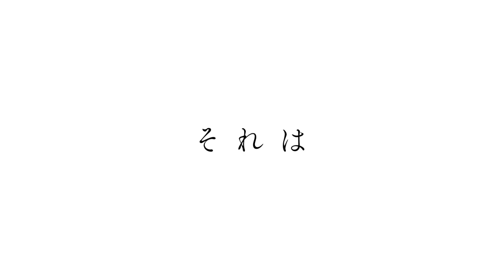TVアニメ「空挺ドラゴンズ」teaser PV②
2020年1月 フジテレビ「＋Ultra」にて放送予定＆NETFLIXにて独占配信

捕龍船“クィン・ザザ号”乗組員の日常が垣間見える最新PV解禁！
さらに豪華キャスト総勢18人一挙公開！
エンディング・テーマは、赤い公園「絶対零度」に決定！

◆Introduction
空と龍に魅せられた乗組員たちの旅を描いた、桑原太矩の「空挺ドラゴンズ」（講談社「good！アフタヌーン」連載）。
その美麗で壮大なファンタジー世界と、そこに生きるキャラクターたちを、
「シドニアの騎士 第九惑星戦役」「BLAME!」で副監督を務めた吉平"Tady"直弘がドラマティックに描く。
シリーズ構成・脚本は「暗殺教室」「アルスラーン戦記」など数々の人気作品を手掛ける上江洲 誠、
音響監督を「スパイダーマン：スパイダーバース」、「PSYCHO-PASS サイコパス」シリーズの岩浪美和がそれぞれ務める。
そしてアニメーション制作は、ポリゴン・ピクチュアズが担当。
「シドニアの騎士」「BLAME!」のスタッフが再集結し、圧倒的なハイファンタジーの世界を魅せる。

◆STORY
空の覇者、龍‹ドラゴン›。
その存在は多くの地上の人々にとっては脅威・災害であり、同時に薬や油、
そして食用としての価値がある“宝の山”でもあった。

その龍‹ドラゴン›を狩る存在がいた。
捕龍船を操り、空を駆け、龍を狩り、旅をする。

彼らは「龍（おろち）捕り」。
これはその中の一艇“クィン・ザザ号”とそのクルー達の物語である。

◆CAST
ミカ：前野智昭
タキタ：雨宮 天
ジロー：斉藤壮馬
ヴァナベル：花澤香菜
ギブス：諏訪部順一
クロッコ：関 智一
ニコ：櫻井孝宏
バーコ：鳥海浩輔
カペラ：釘宮理恵
ガガ：熊谷健太郎
フェイ：古川 慎
バダキン：松山鷹志
オーケン：武内駿輔
ソラヤ：上村祐翔
メイン：赤﨑千夏
ヒーロ：榎木淳弥
ヨシ：井上和彦
リー：佐々木啓夫

◆STAFF
原作：桑原太矩（講談社「good！アフタヌーン」連載）
監督：吉平"Tady"直弘
シリーズ構成・脚本：上江洲 誠
プロダクションデザイン：田中直哉／森山佑樹
アニメーションキャラクターデザイン：小谷杏子
CGスーパーバイザー：坂間健太
美術監督：尾身千寛
色彩設計：野地弘納
音響監督：岩浪美和
エンディング・テーマ：赤い公園「絶対零度」（Epic Records Japan）
アニメーション制作：ポリゴン・ピクチュアズ
制作：空挺ドラゴンズ製作委員会

©桑原太矩・講談社／空挺ドラゴンズ製作委員会